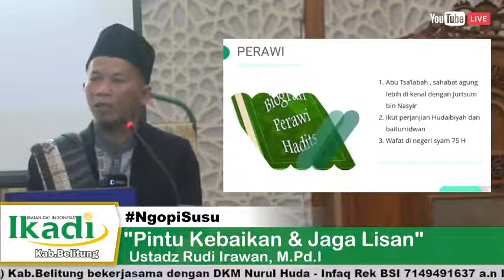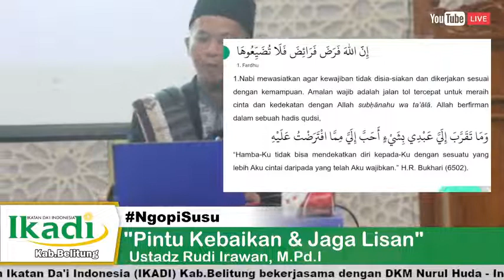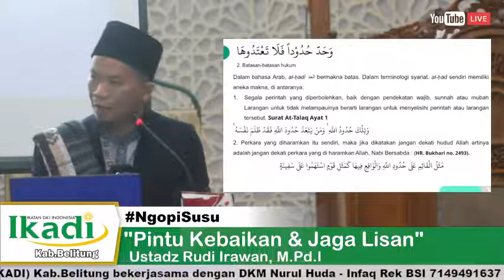Kajian Hadits Arba'in ke 29 Pintu Pintu Kebaikan dan Menjaga Lisan #2